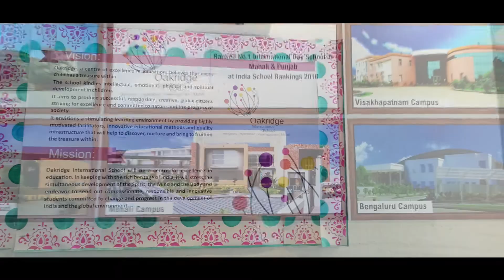Oakridge International School Mohali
Oakridge International School Mohali is the first IB School in the Tri-city and the first school in Punjab that is authorized for the IBPYP programme